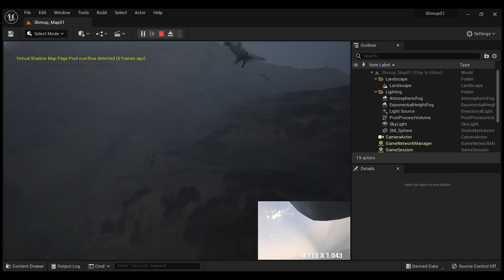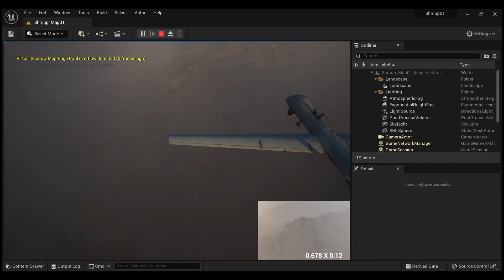SHMUP WIP Test - RaVeN Madd Studios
Making Insanely Good Games!